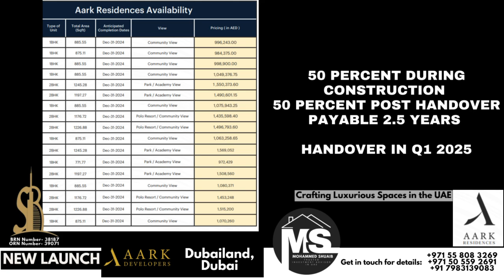LUXURY MODERN LIVE Elegance at AARK Residences 1 & 2Bedroom Apartments in Dubailand|Dubai Properties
Discover the epitome of modern luxury at AARK Residences in Dubailand, offering 1 and 2-bedroom apartments starting from 972,429 AED. This 11-story residential building, developed by AARK Developers, is strategically located in the heart of Dubailand, providing unparalleled accessibility and convenience. The meticulously designed interiors boast sleek, minimalist aesthetics that exude contemporary elegance, perfect for those who appreciate sophistication.

Enjoy breathtaking views of the surrounding area from your spacious apartment, designed to offer comfort and leisure. The modern architecture seamlessly blends style with functionality, creating an exceptional living experience. Fitness enthusiasts will be impressed by the state-of-the-art facilities, designed to cater to daily workout routines. AARK Residences offers a harmonious balance of luxury and practicality, making it an ideal choice for those seeking a premium lifestyle in Dubai.

Exclusive Features

EV Chargers
Adventure Park
7 grand Forests with Amazing Parks
Paddle Tennis Skate Park
7.5 km Wellness Track
Organic Environment
Cricket Pitch
Basketball Court

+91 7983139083